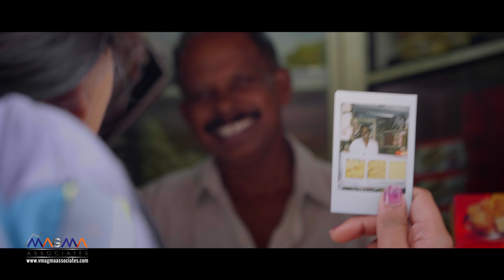SALABHAM l Ponchirathum Meghavum l K S Chithra l Shainu R S l Anoop Mukundan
Song : Ponchirathum Meghavum...
Album : Salabham (2020)
Directed by
Produced by : Vmagma Associates
Lyrics
Singer

DoP : Shyam Subrahmaniam
Cast : Dayyana Hameed
Edit by : Sujir Babu
Colorist : Jithin
Programming & Arrangement : Joe Johnson
Additional BGM : Dheeraj Sukumaran
Additional Vocals : Shainu RS
Vocal Recording : Antony [Krishna DigiDesign, Chennai]
Mixed & Mastered by : AP Santha Sekar, [Krishna DigiDesign]
SFX by : Sujir Babu
Label : Audiotracs
Special Mention : Prince Lee Austin(Teaser Audio Mix), Ancy.

Production Controller : SK Sunil
Assistant Directors : Atheep, Achu
Camera Associate : Ashwin jaya Ashokan
Assistants : Mohit Parameswar, Kishore Krishna
Title Design by : Deepu Thomas
Graphics : Shiji Vembayam
Special Consultant : Anoop Mukundan
Media Promotion : Vinu Nair [Krishna DigiDesign]
Special Thanks : SK Sunil (Project Guidance), Aju Neerthadakam (Venue Arrangements, Vellayani), Venniyoor UP School Kids & Staff, Amal Rajan, Rahul Jayaraj, Priyamvada, Sree Sreeram, Aji Kumar, Beena Sathyaraj, Anandan AV, Vivek Daniel,  Praveen VP, G Vijayashankar , Sharreth
Audio & Video Copyrights : Audiotracs